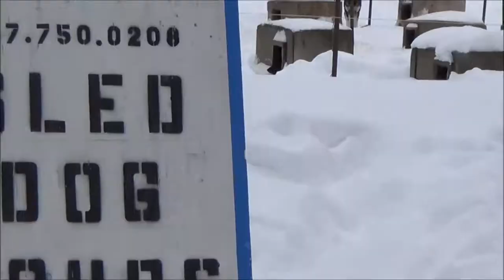Alaska Dog Sledding 2018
Just a short and simple collage of the dogs at Just Short of Magic  Dog Sled Tours

song: good for you-THBD